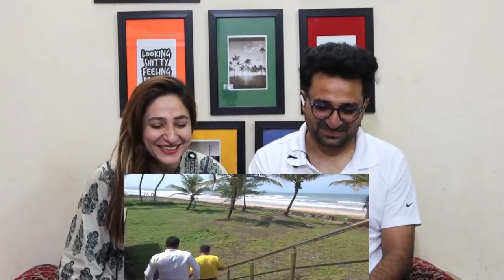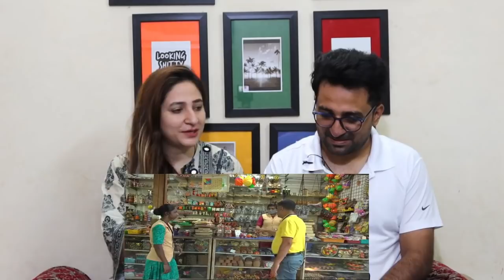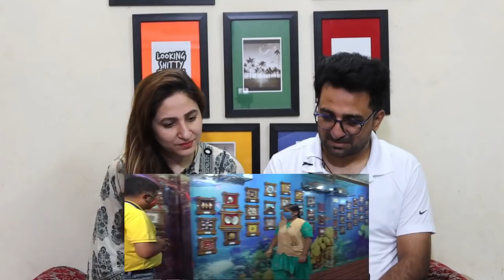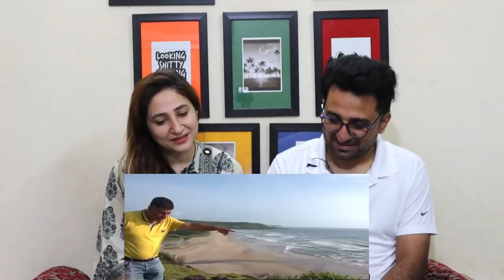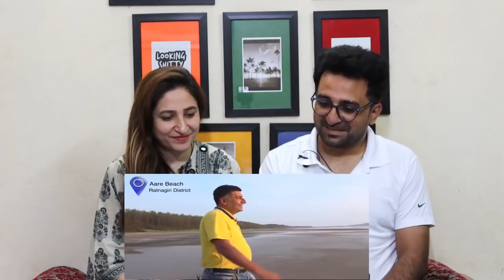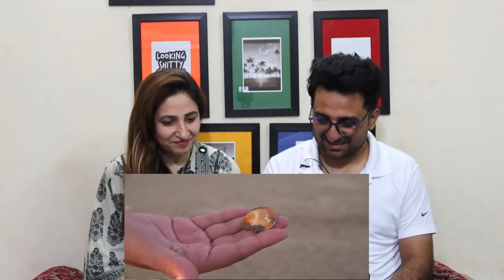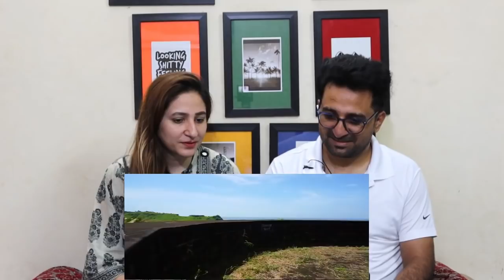Pak Reacts to EP 8 Ganpatipule to Ratnagiri | Konkan Tour | Ganpatipule temple | Maharashtra Tourism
News,Views & Update